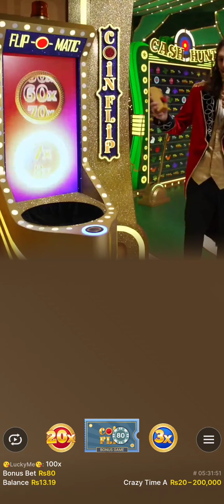Enjoy erning money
Video title : Crazy time big win today,OMG! TOPSLOT 50X !! 2500X,2500X,2500X! 29,000 People's Finances Recovered !